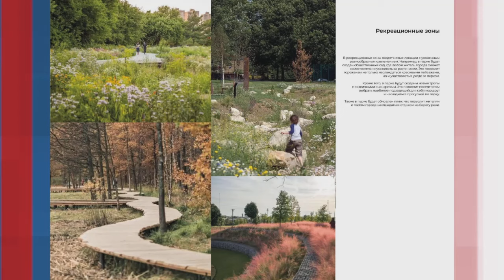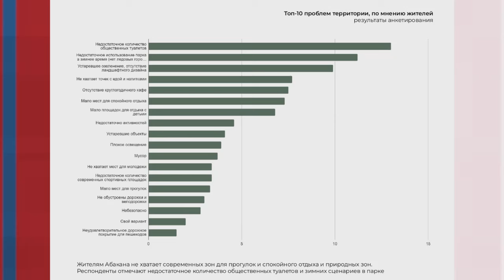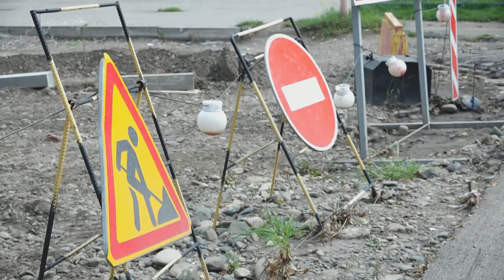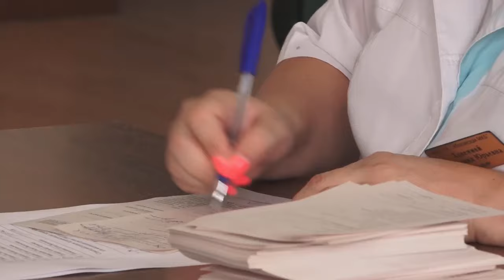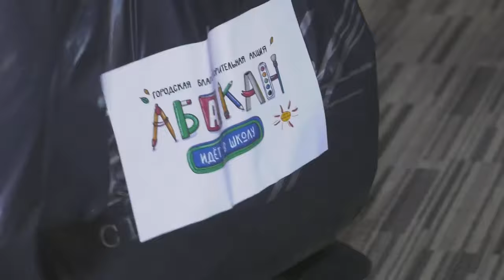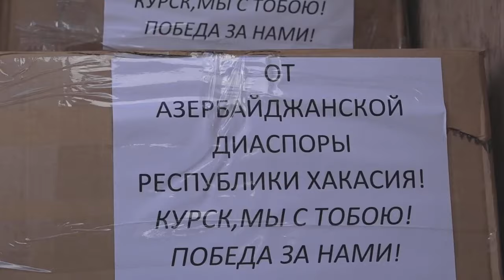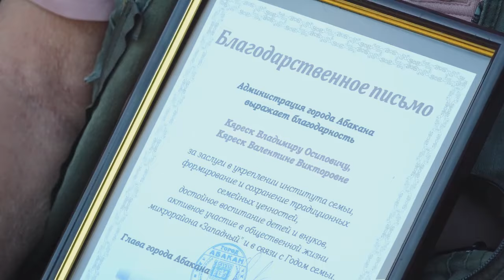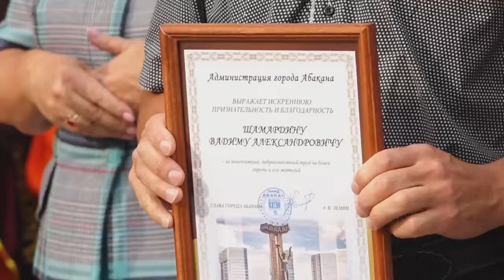"Неделя" (31.08.2024) - Абакан 24